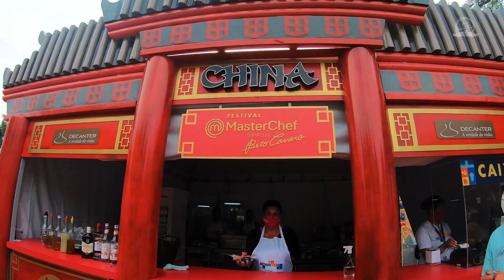Tudo sobre o Festival MasterChef Brasil Beto Carrero!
Um mundo de sabores e diversão!
O chef Heiko Grabolle nos contou tudo sobre o Festival MasterChef Brasil Beto Carrero, como foi o processo de escolha dos pratos de cada estação e muito mais! 👨‍🍳 Confere aí e venha se divertir no Festival MasterChef Brasil Beto Carrero! 🤤🎢